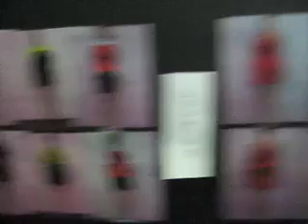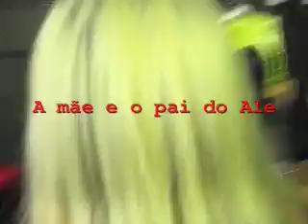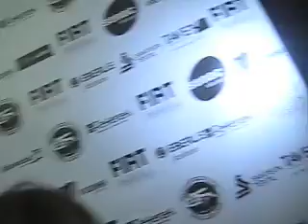Ale Herchcovitch summer 2008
Brazilian designer shows his summer 2008 collection in São Paulo